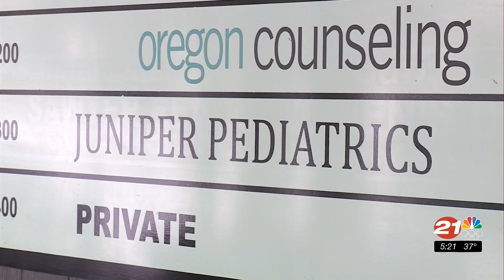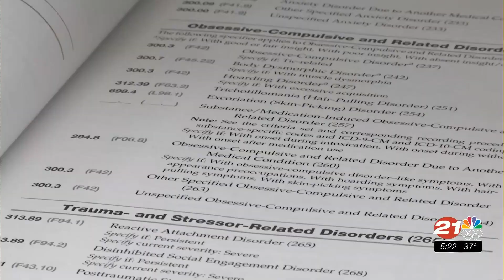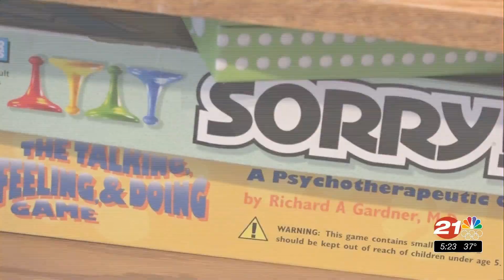BHM Spotlight Mental Health